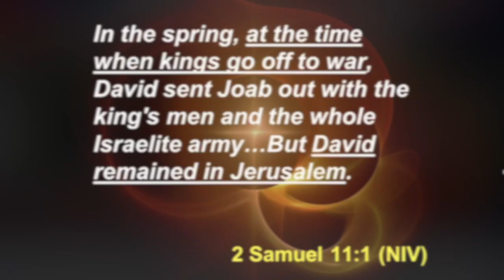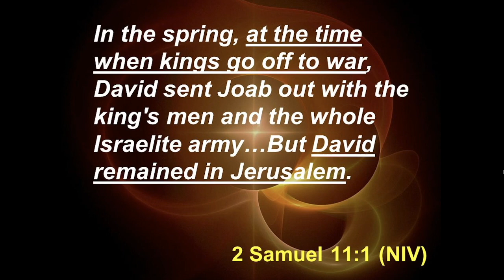WAR IN SPRING!!! RUSSIA ORDERS NUCLEAR EVACUATION DRILLS AND MOVES FAMILY OUT OF RUSSIA!!!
Psalm 55:6 Oh that I had wings like a DOVE!!! For then would I FLY AWAY, and be at REST!!!

RECENT VIDEOS POINTING TO PURIM FROM STEVE FLETCHER 222

Thank you Ken Potter for sharing this teaching by Chuck Missler! 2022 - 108 years = 1914 WW1 !!!